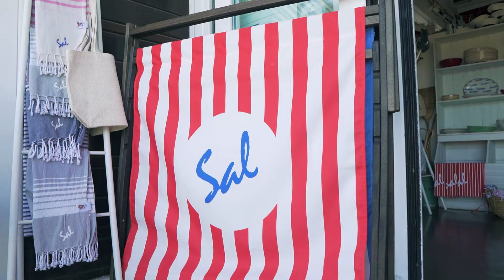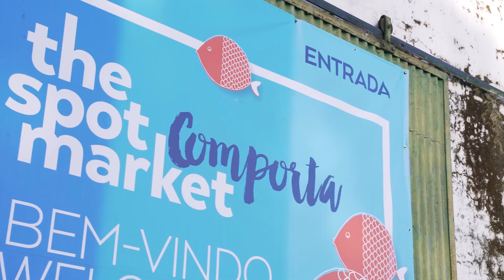NEIGHBOURHOOD SPOTLIGHTS: COMPORTA, paradise of tranquility in Portugal!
COMPORTA
The new eco-chic paradise.
A special place surrounded by rice paddies, the ocean, sand dunes and pine forests, located only 1 hour and 15 minutes away from Lisbon. A region of ‘tranquilidade’, authenticity and easy living.

Amazing places mentioned in the video:
Quinta da Comporta

Restaurante Sal
Sublime Comporta beach club
Praia Do Carvalhal
Cavalariça Comporta
Alaire
Casa da Cultura

Cavalos na Areia

Melides
Aberta Nova beach

A.V.B.